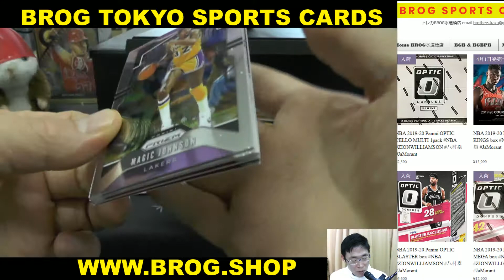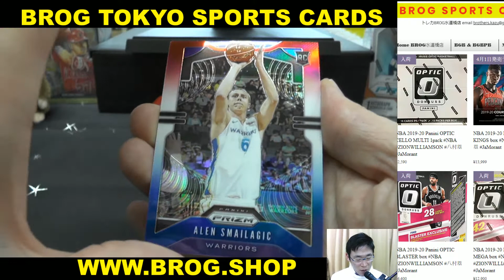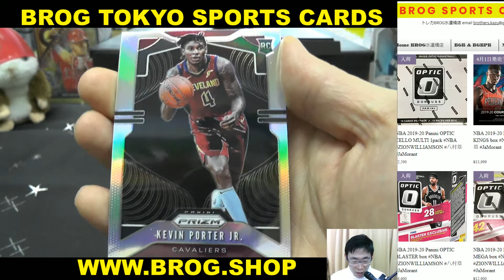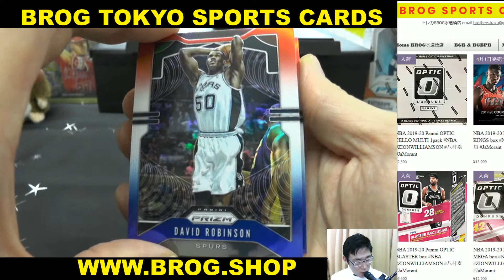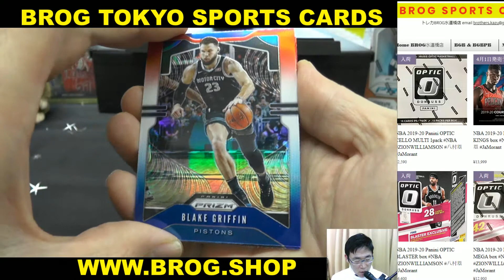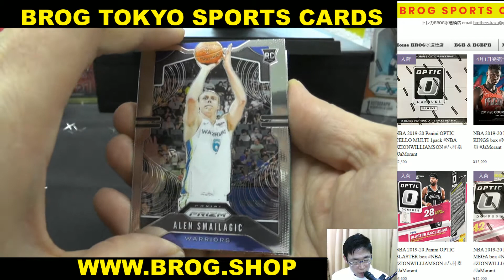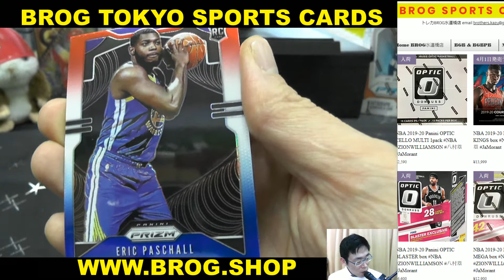ATO BGBPB NBA 19-20 PANINI PRIZM MULTI 4PACK BREAKS BROG水道橋店 トレカ開封動画 スポーツカード